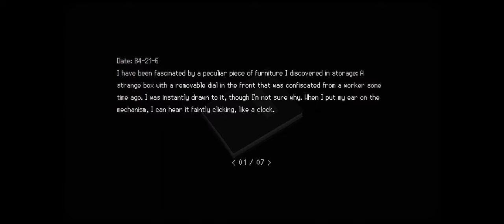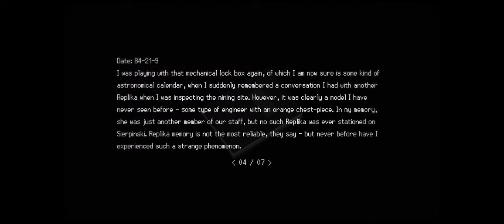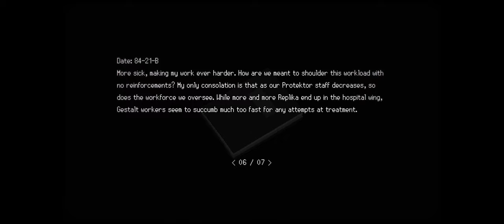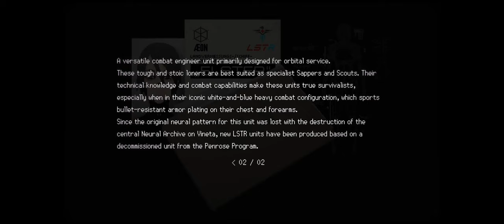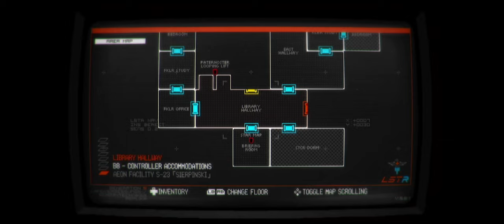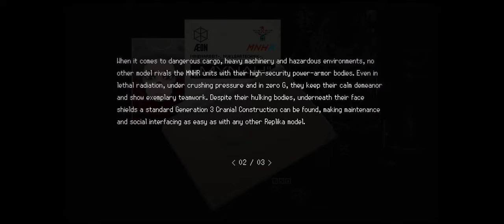Let's Play - SIGNALIS - Full Playthrough - Part 9 - Planets and Luck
On this episode of SIGNALIS. Looks like I got my key to head down deeper into this filth. Also, I got mega lucky on some puzzle time!

The story of SIGNALIS begins as a Replika named Elster awakens from cryostasis in a wrecked vessel. Now stranded on a cold planet, she sets out on a journey into depths unknown.

Classic survival horror gameplay
Experience fear and apprehension as you encounter strange horrors, carefully manage scarce resources, and seek solutions to challenging riddles.

Cold and distant places
Explore the dim corners of a derelict spaceship, delve into the mysterious fate of the inhabitants of a doomed facility, and seek what lies beneath.

Discover an atmospheric science-fiction tale of identity, memory, and the terror of the unknown and unknowable, inspired by classic cosmic horror and the works of Stanley Kubrick, Hideaki Anno, and David Lynch.

A striking vision
Wander a brutalist nightmare driven by fluid 3D character animations, dynamic lights and shadows, and complex transparency effects, complemented by cinematic sci-fi anime storytelling.